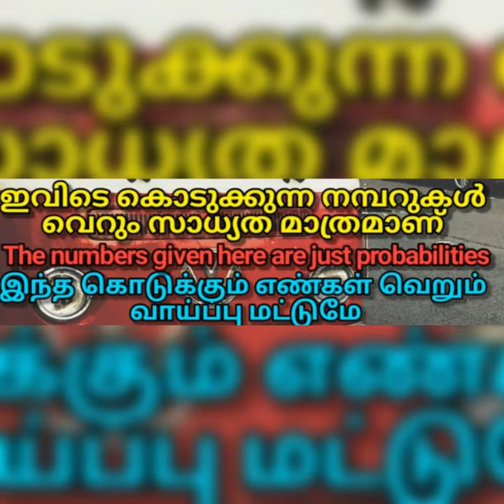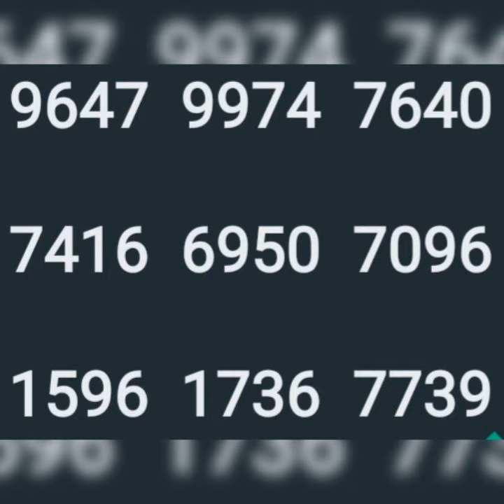29 6 24 പാർട്ട്‌ 1 കാരുണ്യ ചാൻസ് നമ്പറുകൾ ഡയറക്റ്റ്